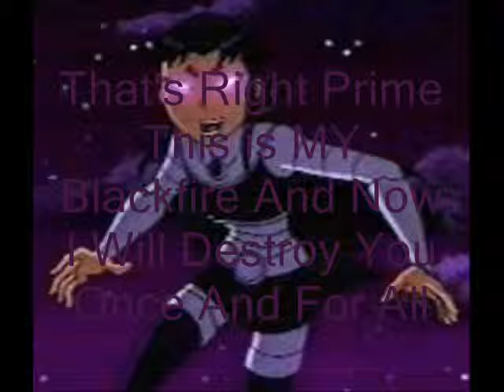MY New Team Ironhide Ep36 FrederikPrime17 VS Blackfire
Ep 4 of Season 4 of MY New Team Ironhide Oh No That's Blackfire But Can I Stop Her Yes I Can
Starring:
FrederikPrime17
menslady125
Buzz Lightyear
Megatron Prime
Blackfire
And Weavile461